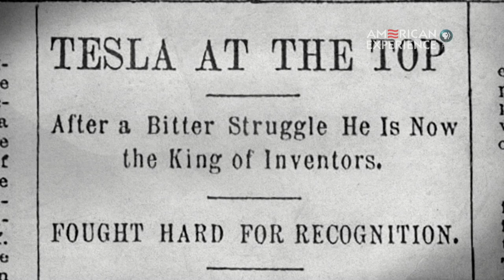Tesla | Prologue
Tesla premieres on American Experience Tuesday, October, 18, 2016, 9:00-10:00 p.m. ET (check your local listings) on PBS.